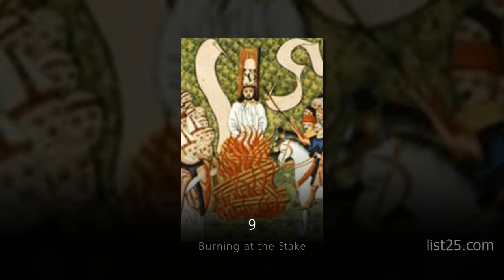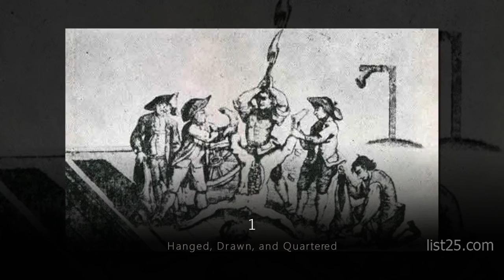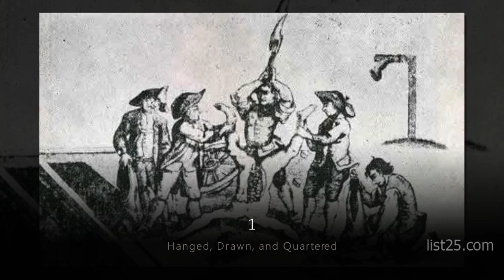25 of Humanity's Most Brutal Methods of Execution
25. Scaphism
24. Guillotine
23. Republican Marriage
22. Cement Shoes
21. Execution by Elephant
20. Walking the Plank
19. Bestiarii
18. Mazzatello
17. Upright Jerker
16. Sawing
15. Flaying
14. Blood Eagle
13. The Gridiron
12. Crushing
11. Breaking Wheel
10. The Spanish Tickler
9. Burning at the Stake
8. Bamboo
7. Premature Burial
6. Ling Chi
5. Seppuku
4. Brazen Bull
3. Colombian Necktie
2. Crucifixion
1. Hanged, Drawn, and Quartered
Source: